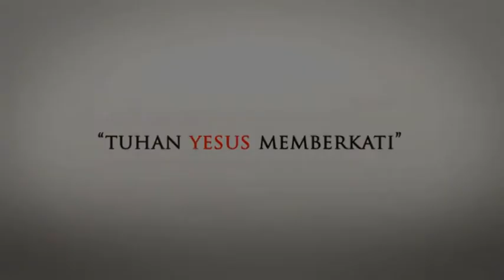083. SAYAP RAJAWALI ALLAH, MEMBUAT SAYA SURPRISE. 2of2